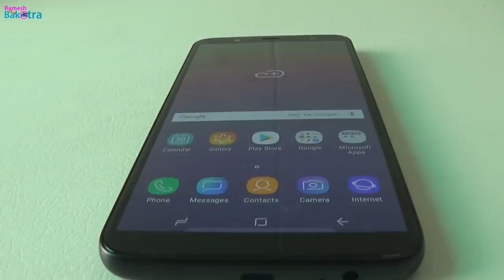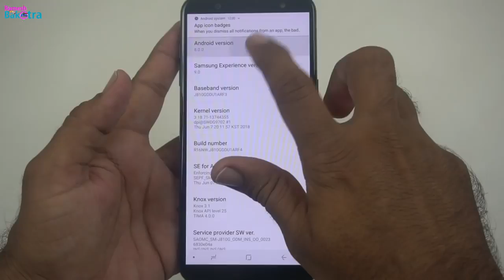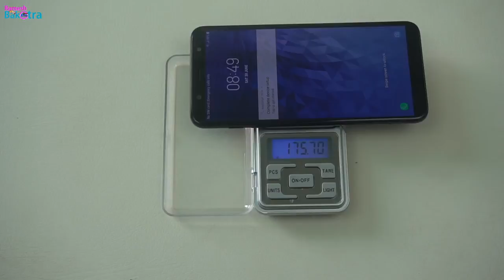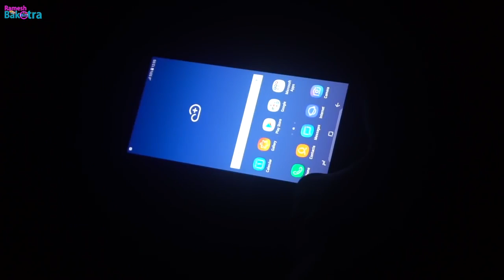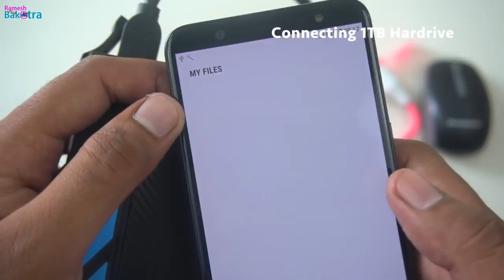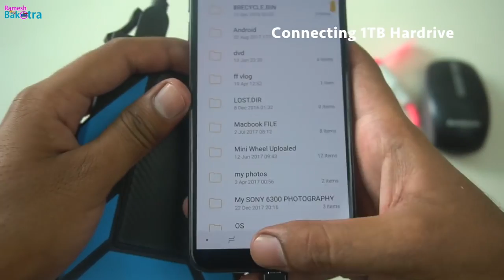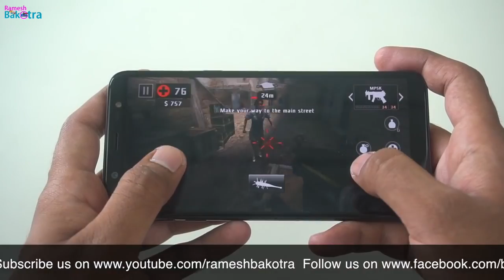Samsung Galaxy J8 Unboxing and Full Review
Samsung Galaxy J8 Unboxing and Full